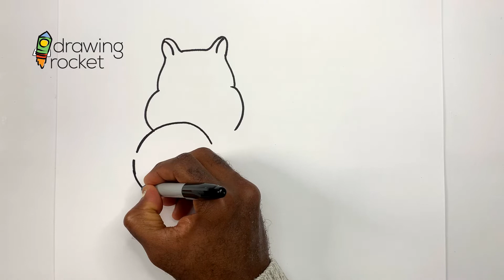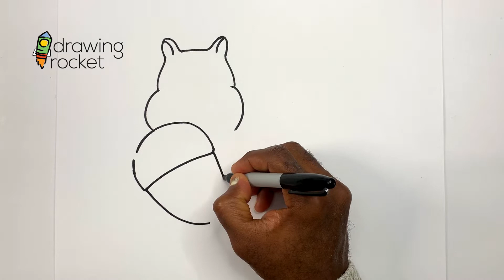How to draw and color a squirrel | Drawing Rocket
Let's draw a squirrel holding a big acorn. Grab your pencil and draw with me.

— How to draw a squirrel
— Draw a squirrel
— Squirrel drawing and coloring activity

Please check them out  and let's have fun drawing